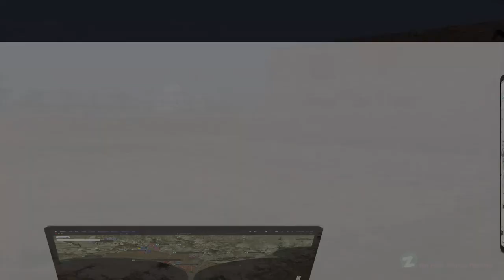5 MARLA RESIDENTIAL PLOT FOR SALE IN BAHRIA ORCHARD LAHORE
Specialist of Bahria Town , Bahria Orchard Authorized Dealer with 15 years working experience in dynamic property Market.

Low Cost Scheme at Bahria Orchard Lahore combines quality, excellence and international standards to give luxury of living for its residents.

Low Cost Scheme, exclusive residential plots of 5 & 8 Marla are ideally located in Bahria Orchard on Main Raiwind Road Lahore, at few minutes drive from Tokhar Niaz Baig and Canal Road.

 The perfect location also at 5 minutes drive from Defence Road that connects to Main Ferozepur Road and Multan Road. 5 Mins Drive from Lahore Ring Road Adda Plot Interchange and 20 mins drive from Airport.

It gives a feel of self-sustaining living environments that are truly world-class. Here everything gives beautiful, breathtaking garden areas and secured gated community here everything gives feel of class for everyone.